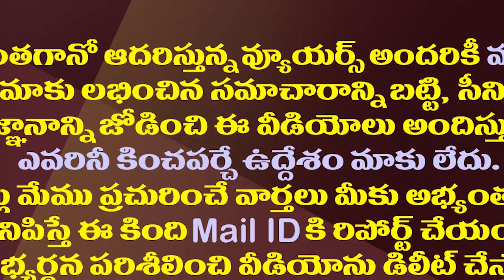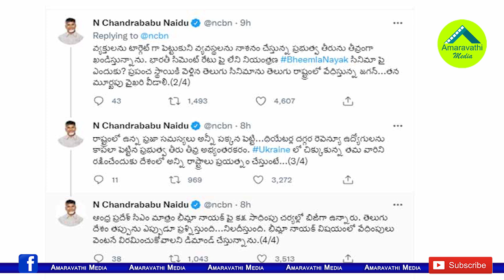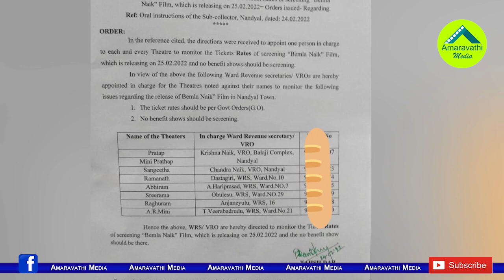చంద్రబాబు లోకేష్ కు పవన్ ఎందుకంత స్పెషల్?| Why Is Pawan Kalyan Special To Chandrababu And Lokesh?